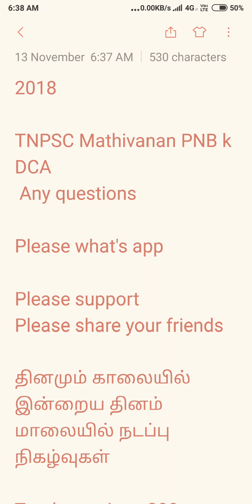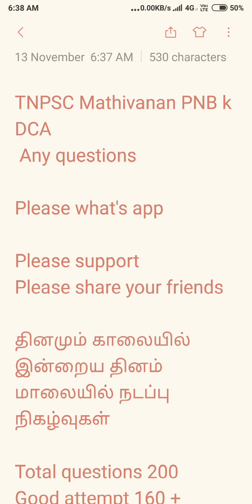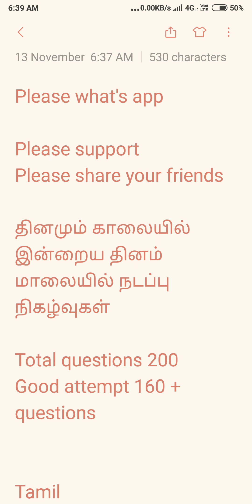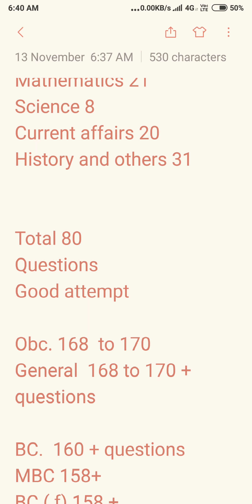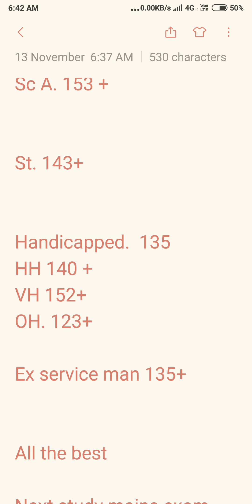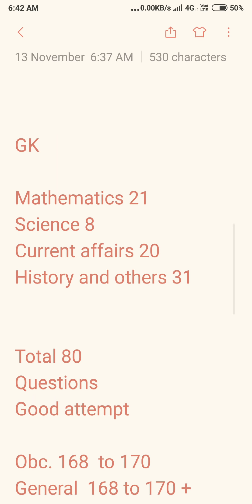TNPSC group 2 cut off part 2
TNPSC group 2 cut off. இரண்டாம் பாகம்

வெற்றி நிச்சயம்